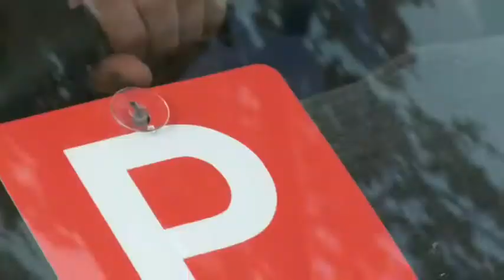Australian Red Cross - Save A Mate Web Campaign